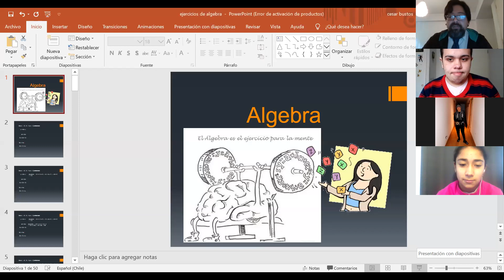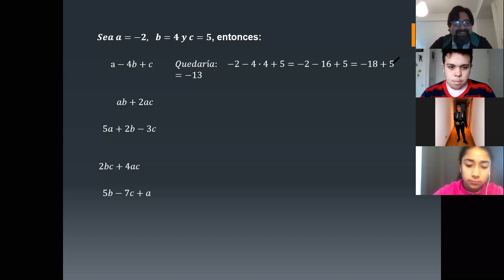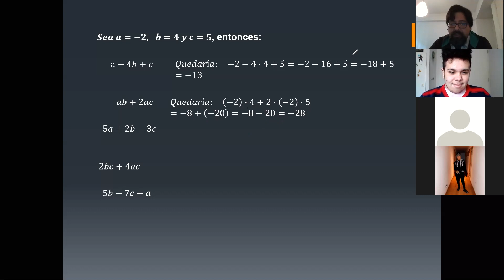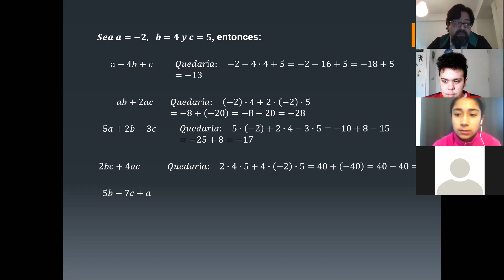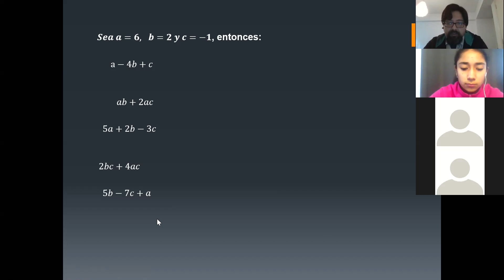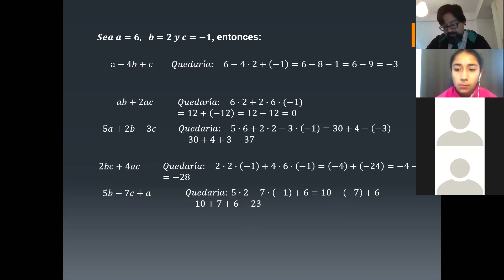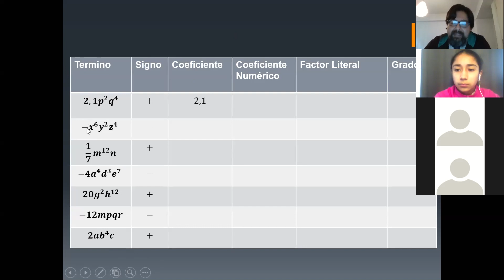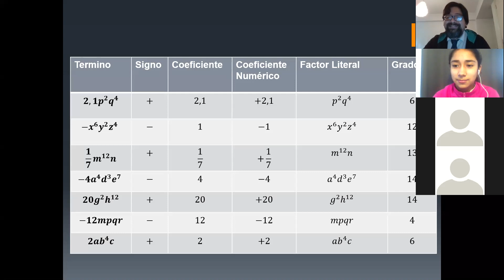Zoom Séptimo básico, Matemática 03/08